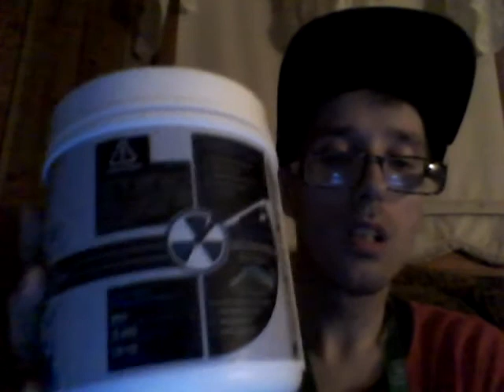Repp Sports Broken Arrow Cryo Edition Hailstorm 7-10-20 Part 3!